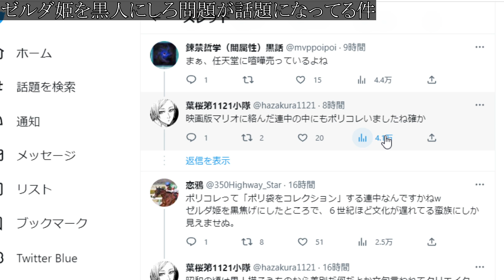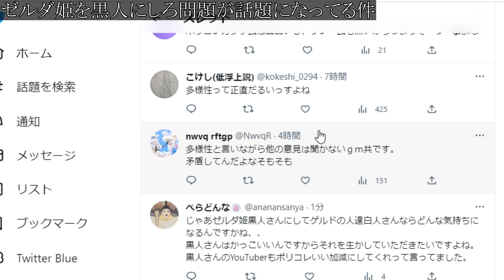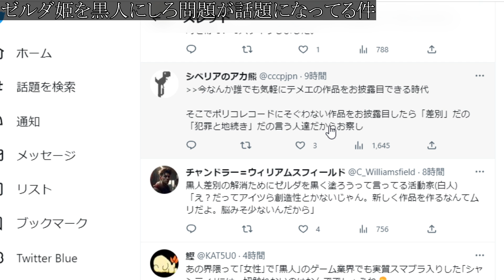【ゼルダの伝説 ティアキン】公式になぜ批判が殺到している？完全に想定外の事態になっている件。ぽリコレ黒人問題波及か。【攻略/実況/評価/レビュー/考察/トレーラー/映像/ティアーズオブザキングダム】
最新作ティアーズ オブ ザ キングダムが不評な理由はなぜ？理由について調べてみた

最新作ティアキンの海外の反応がもはやとんでもないことになってる件についてww

ティアキンの取り返しのつかない要素・注意点・後悔すること「7選」

海外の反応・考察・逆再生・特典・予約・意味・予約特典・カタログチケット・トレーラー・映像・BGM・リーク・pv・メインテーマ・ピアノ・公式

ゼルダ最新作をAmazonでお安く購入できます。

『ゼルダの伝説 ティアーズ オブ ザ キングダム』は、2023年5月12日に任天堂より発売予定のオープンワールドアクションアドベンチャーゲーム。キャッチコピーは「果てなき冒険は、大空へ広がる。」。 本作は2017年3月3日に発売された『ゼルダの伝説 ブレス オブ ザ ワイルド』の続編。

・風の神殿(リトの村)
・水の神殿(ゾーラの里)
・炎の神殿(ゴロンシティ)
・雷の神殿(ゲルドの街)

1 リトの村のチューリ 風の神殿
2 ゾーラの里のシド 水の神殿
3 ゴロンシティのユン坊 炎の神殿
4 ゲルドの街のルージュ 雷の神殿

コログの実/ピリ辛炒めポカポカ/がんばり薬/鳥望台(塔)串焼き肉/ガンバリバッタ/マヨイの落とし物/盾サーフィンのやり方/馬・ハート/がんばりの器の強化
ゼルダ/リンク/ガノンドロフ/オープンワールド/マスターソード/レビュー/評価/攻略/実況/ハイラル王国/ラスボス/移動手段/試練の祠/シーカータワー/情報端末「勇導石」/シーカーストーン/ウツシエの記憶/厄災ガノン/イーガ団/リモコンバクダン/マグネキャッチ/アイスメーカー/英傑の加護/魔物/ハイラル王国/有機ELモデル）ゼルダの伝説　ティアーズ オブ ザ キングダムエディション/料理/レシピ/携帯鍋/ロケット/ョン・ズバ ・バシャ・イヤーのうた 2023/CM「ストーリー篇」「アクション篇」「フィールド篇」/ルージュ/シド/ゾーラ族/ゲルド族/チューリ/リト族
姫巫女/勇者/水の神獣 ヴァ・ルッタ/神獣/炎の神獣 ヴァ・ルーダニア/雷の神獣 ヴァ・ナボリス/風の神獣 ヴァ・メドー/ガーディアン/始まりの台地/中央ハイラル/ハテール地方/エキスパンション・パス/第1弾 試練の覇者/第2弾 英傑たちの詩（バラッド）/ブレスオブザワイルド/ハイリアの盾/ミニチャレンジ/DLC「試練の覇者」/マスターバイク/ムジュラの仮面/発売日/先行プレイ/メタスコア/最強装備/ハート/裏技/小技/トレーラー/映像/追加コンテンツ/最新情報/新要素/ーディアン/チェッキー！/マックスサーモン/スクラビルド／盾/ケムリダケ/扇風機/ウルトラハンド/モドレコ./ゴーレム/青沼英二/あなたの知らないハイラル/ッカレ地方/オルディン地方/ボコブリン/amiibo

ウコウホの祠
カハタナウメの祠
マヤウメキサの祠
ナチョヤハの祠
グタンバチの祠
インイサの祠
キョノニシウの祠
イショダグンの祠
オヤミオの祠
セパパの祠
マカスラの祠
ツカロクの祠
モロンクの祠
ジオシニオの祠
ススヤイの祠
エショセの祠
シナカワカの祠
タキイハバノの祠
ルナキタの祠
マクルキサの祠
オロムワカの祠
ジョンサウの祠
ジョジョニウの祠
ガタキサの祠
サヒロワの祠
レンイゼの祠
ワオオサの祠
エウトウメの祠
タウヨシプニの祠
マヤチノウの祠
エコチウの祠
ティマワカの祠
マラクグチの祠
シツモイの祠
オロチウムの祠
シバジタキオの祠

ハイリアシリーズ ハイリア兵シリーズ
淑女シリーズ 夜光シリーズ
熱砂シリーズ 耐火シリーズ
忍びシリーズ 古代兵装シリーズ
リトシリーズ ゾーラシリーズ
ラバーシリーズ クライムシリーズ
ダークリンクシリーズ 蛮族シリーズ
息吹の勇者シリーズ

炎のカースガノン 水のカースガノン
風のカースガノン 雷のカースガノン
マスターソード 光の弓
白銀ボコブリン 白銀モリブリン
白銀リザルフォス 白銀ライネル
イーガ団コウガ様 ネルドラ
オルドラ フロドラ
厄災ガノン 魔獣ガノ

時の神殿跡 カカリコ村
村中央
イチカラ村
村中央 ゾーラの里
王の間に向かう階段の下
ハテノ村
村長の家付近 ウオトリー村
宿屋の西側浜辺
ゲルドの街
街の中東部 コログの森
デクの木サマ内部
アッカレ地方
力の泉 ラネール地方
知恵の泉
ゴロンシティ
組長の家付近 リトの村
村入り口の階段途中
フィローネ地方
勇気の泉 ククジャ谷
忘れ去られた神殿最奥